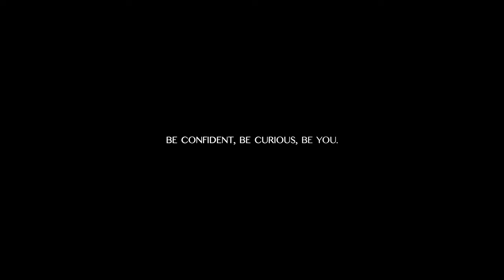Redefining Her | Cultureshock x V Fashion Film | B H A R A T H Y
Production Team:
Creative Director and Producer: Bharathy Vivekanantham
Music Composer: Yanchan Rajmohan
Performance Director and Runway Choreographer: Jallaja Pararajasingham
Cinematographer, Lighting, Technical Director: Zenith Entertainment
Film Director: Neromie Rajah
Lead Cinematographer: Kajanth Harendran
Film Crew: Sinthujen Siva, Aruyan Sothilingam, Vibusha Srithayalan

Photographer: Vishnu Vivegananthan
Make Up and Hair Lead: Belle et MUAH & Hair by Nini
In-House Seamstress: Jeela Vivekanantham

Shop Nyra

Make Up Artists:
Belle Et MUAH
Hair by Nini
Tropbelle Make Up
Anu Artistry
Rey of Beauty
Vaishnavy Segar
Vogue Beauty
Sundari Make Up
Rag’s Touch
Empressly MUA
Nishani Ramesh
Glam by Siv
Graced by Make Up

DJ:
DJ Kow

Audio, Lighting, and Staging:
RLE Soundcrew

Backdrop:
Lavish Event Decor

BTS Coverage:
Frame Me Productions
Fairytales Studios

Venue:
Heydenshore Pavillion

Studio:
Linen and Love Studios

Event Service:
East 2 West Servers

Event Coordination:
Signature Events

No Closet

Rukfit
Spring Florist
Quantum Group

Crown Sponors:
Sip and Soiree
Roaring Kitchen